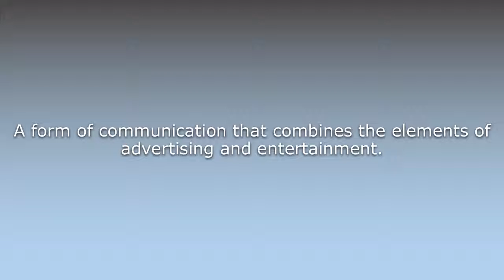What does Advertainment mean?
What does Advertainment mean in English? Learn the meaning of the word Advertainment! How to Pronounce Advertainment. Expand your vocabulary, learn words.